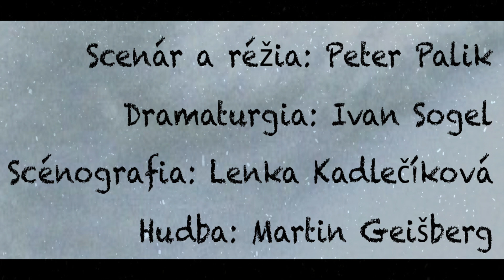Hľadá sa snehuliak! - trailer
Pozvánka na inscenáciu Hľadá sa snehuliak! v Bábkovom divadle v Košiciach.